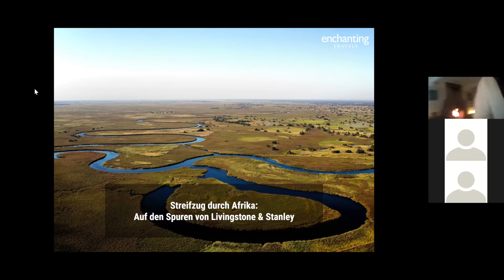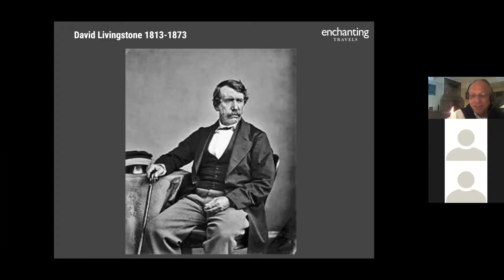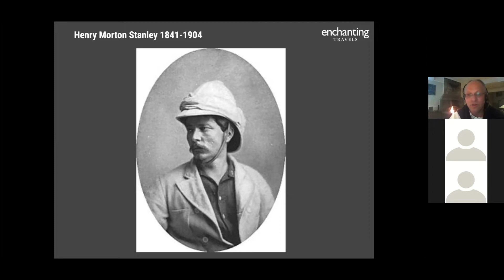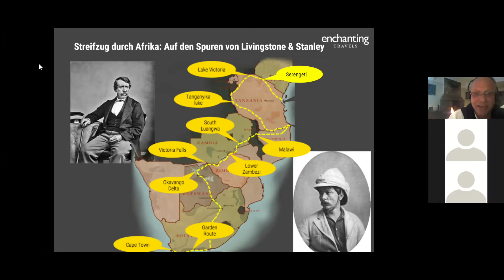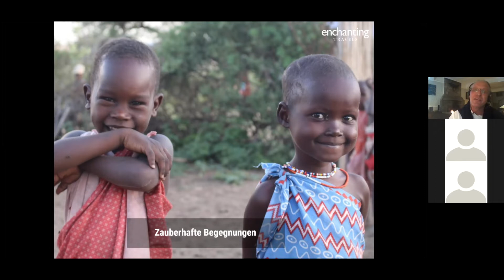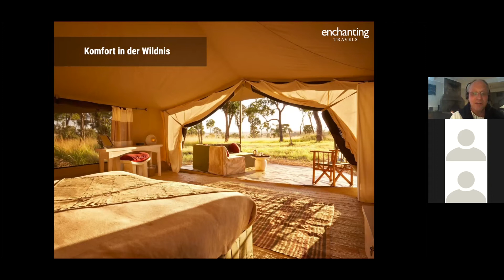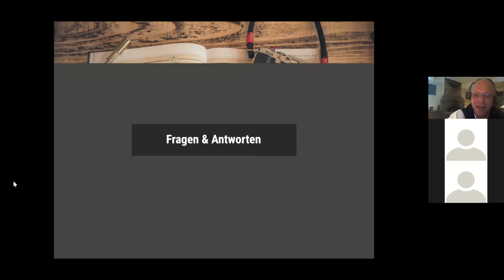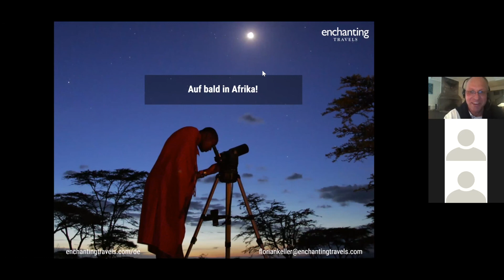Streifzug durch Afrika – auf den Spuren von Livingstone und Stanley mit Florian Keller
Begeben Sie sich auf die Spuren berühmter Abenteurer wie Henry Morton Stanley und John Livingstone. Begleiten Sie Florian Keller, Afrika-Experte und einer der Gründer von Enchanting Travels, auf einer Reise von Kapstadt bis nach Sansibar und erleben Sie die epische Weite des Kontinents.

Kommen Sie mit uns auf Entdeckungsreise! Rufen Sie uns an: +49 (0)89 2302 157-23.
Erfahren Sie mehr zu unserer Webinar-Reihe Wanderlust und informieren Sie sich über aktuelle Veranstaltungen